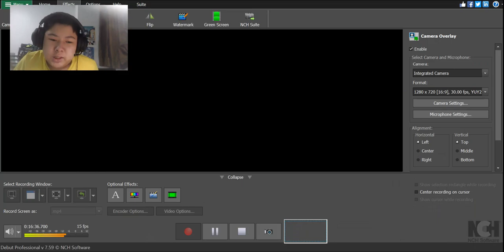wHO WOULD'VE EXPECTED